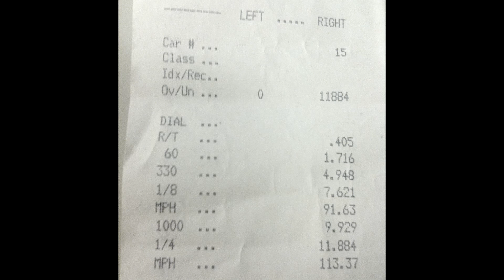11.88 Quarter Mile Run - 2011 5.0L Mustang - Steeda CAI and Mail Order Tune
Only mods to the car:

Steeda Cold Air Intake
Steeda Mail Order Tune
Nitto Radials

Rev limiter was hit 30 ft from the line.